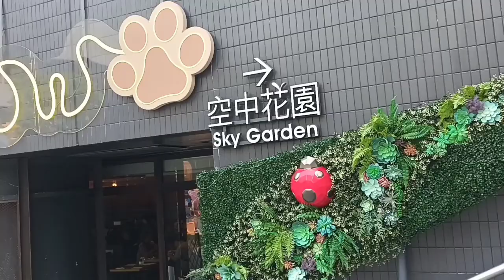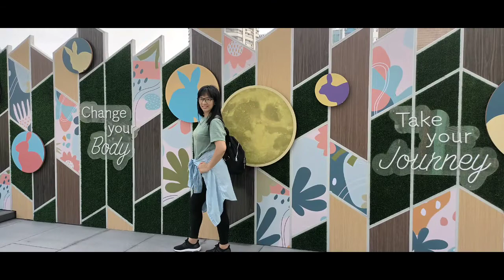Strolling hongkong// kwai fong Park//skygarden with friends